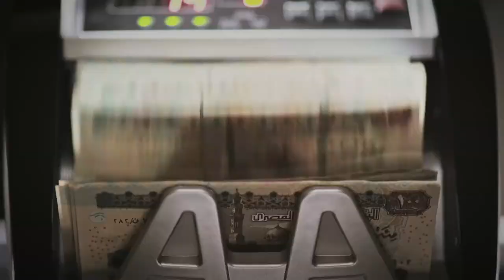Talaat Harb Launch